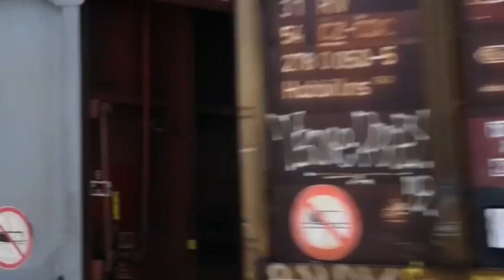Due treni merci in due minuti a Guardia Mangano!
Due treni merci transitano nella fermata di Guardia Mangano in una mattinata di metà giugno, uno è il solito Rail Cargo Austria e il secondo è un semplice merci di Carri H entrambi con in testa una E652 MIR.
Video registrati con fotocamera LUMIX DC FZ-82.